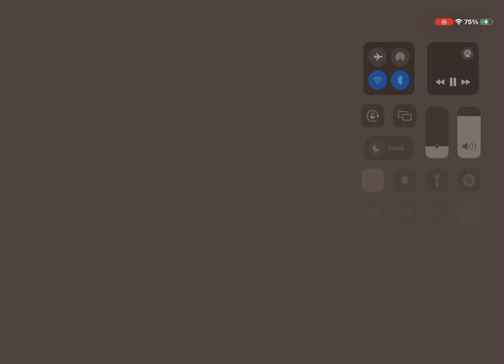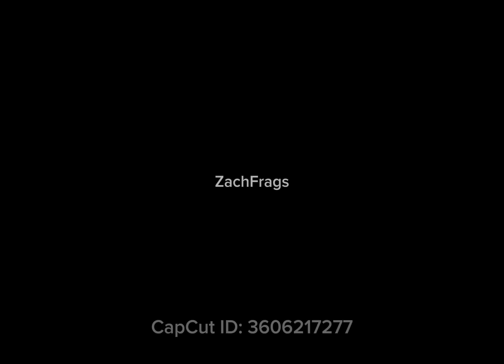SOLO ARMOURY RUSH MODE - ARENA BREAKOUT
I stream daily!
Make sure your subbed up with notis on🙏